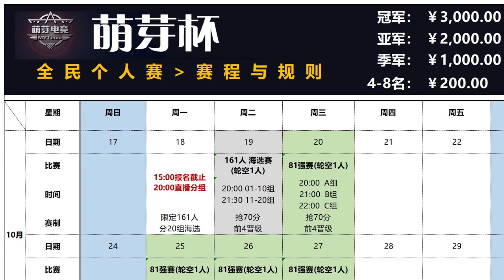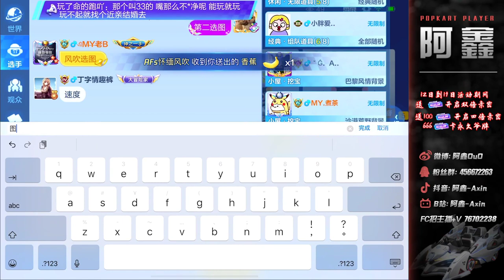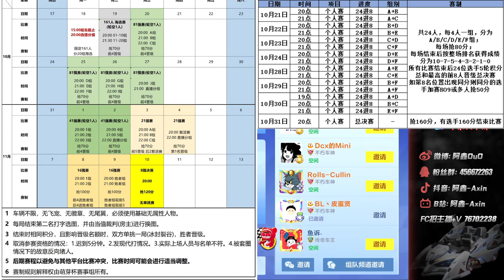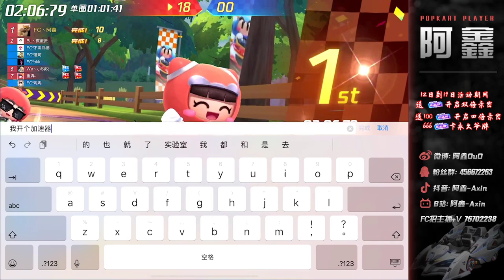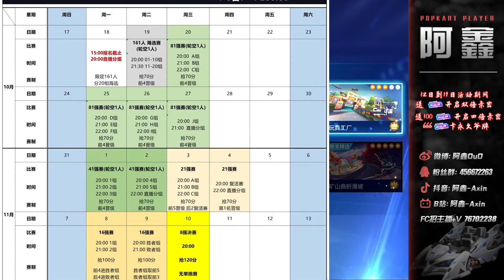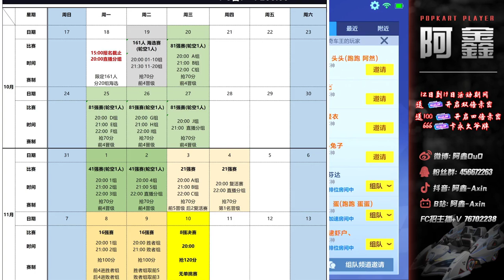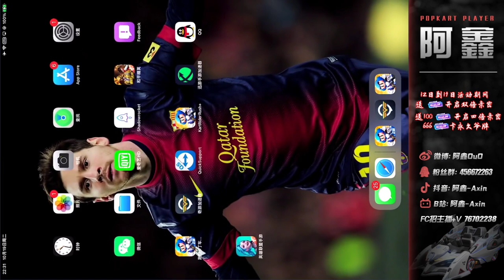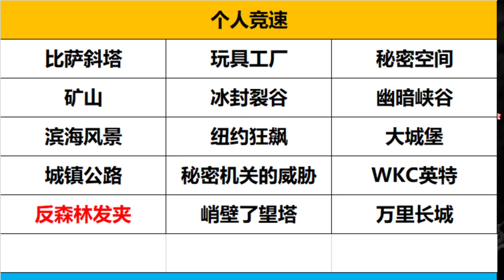KartRider Rush CN Axin 10/19/21: MengYa Solo Tournament, Qualifier